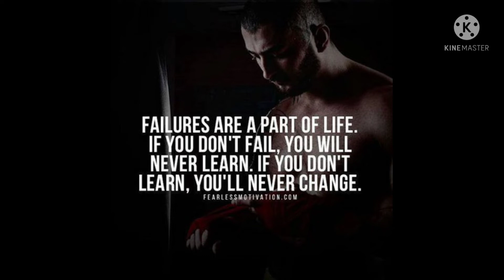|CA Inter student| Must see before check your result july 21|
In This Video I m Going to Explain all about Ca exam notification, ICAI announcment and all other and  relevent discussion which would definetly help in your upcoming december 2021 exam.
All about news related to
ca inter
ca final

Breaking News| ICAI BIG Announcement|FOR ALL CA STUDENT|CA EXAM DECEMBER 2021|ICAI EXAM

1)icai important announcement

2)CA foundation December 2021 Exam dates

3)CA intermediate December 2021 Exam datesheet

4)CA final December 2021 Exam date sheet

5)CA foundation December 2021 Exam date sheet

6)CA Exam date sheet

7)CA Exam December 2021 date sheet

1)icai important announcement

2) icai important information

3) ca foundation july 2021

4)ca foundation november 2021

5) ca foundation december 2021

6)ca foundation may 2022

7)how to updates 12th marksheet icai website

8)ca foundation provisional registration

9)ca foundation november 2021 provisional registration

10)ca foundation december 2021 provisional registration

11) ca foundation may 2022 provisional registration

12) icai exam updates

13)ca exam updates

UPDATE

ANNOUNCEMENT

NOTIFICATION